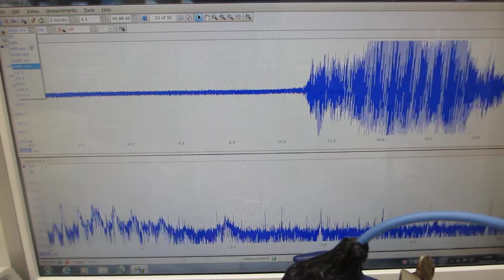１００ＭＨｚ以上の高調波による超音波洗浄器（４２ｋＨｚ ２６Ｗ）の表面改質処理（超音波システム研究所）